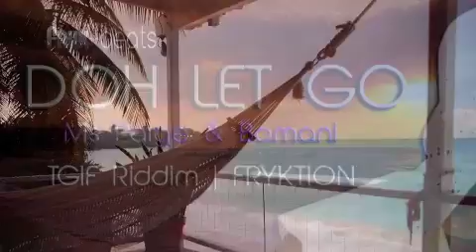DOH LET GO | promo video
MS PAIGE & BOMANI - DOH LET GO
TGIF Riddim produced by Fryktion

COMIN SOON! | April 2012

VINCY MAS 2k12 TUN UP!